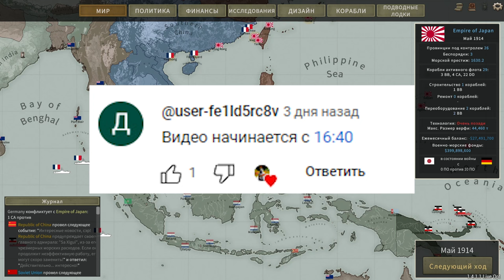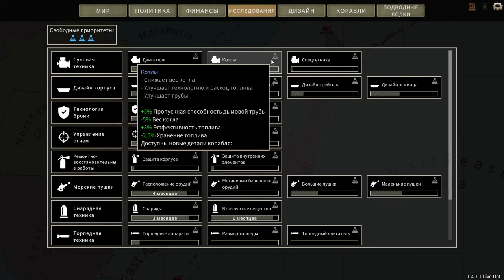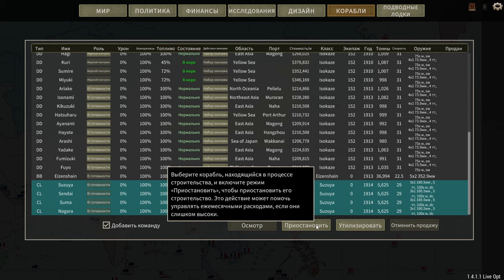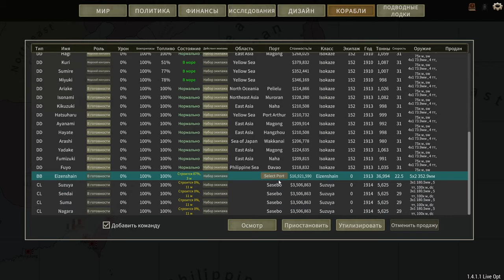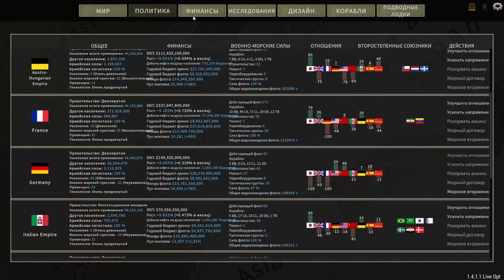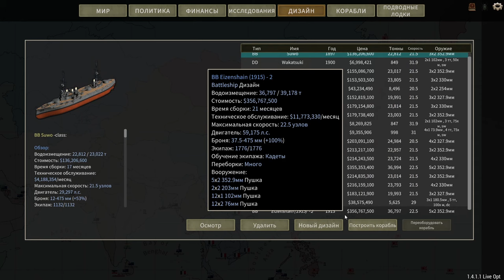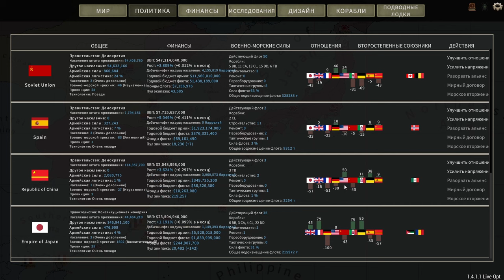Япония в ultimate admiral dreadnoughts! Часть 19. Тяжелая война.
Проходим кампанию за японию в 1890 году!